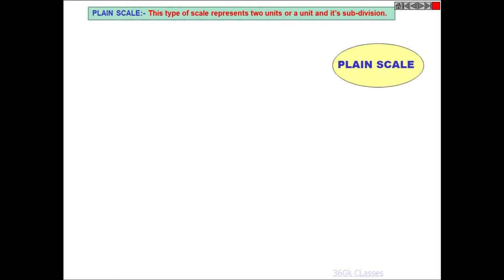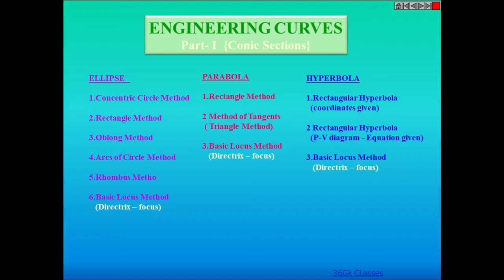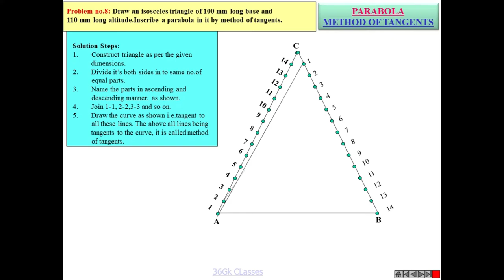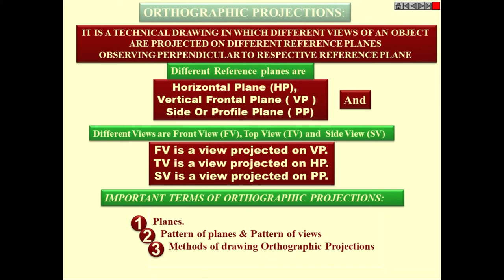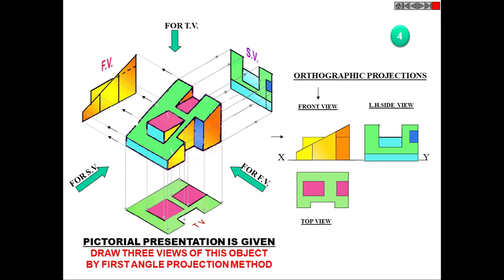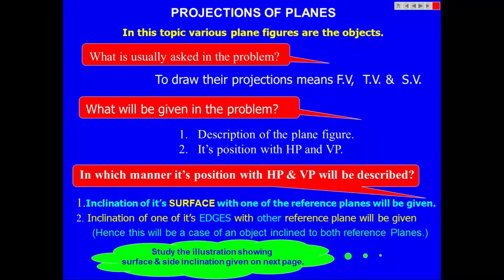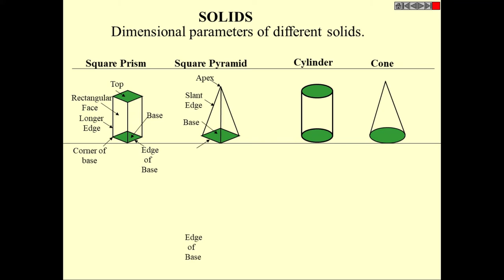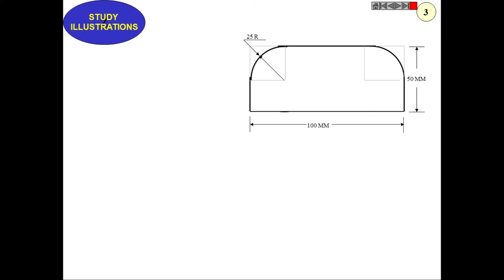Engineering Drawing |ITI Principal(Technical) |CGPSC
Comment pe likh sakte ho join karna hai  to

Subject :
Engineering Drawing  : 50 Marks

Admission Open For CGPSC ITI Principal/Assistant Director/Placement Officer (Technical Department)
Total No. Post:- 48
Minimum Qualifications:- Diploma/B.E/B. Tech
Classes: Online Mode (Live class)
Lenguage -Hinglish
#100 % Course Coverage
Time Flexibility
Doubt Session After Class
Teaching through PPT /Digital board (Tab)
Teaching Experience 7 Year
Course Fees : 2000/- (First 30)
Course Fees : 2500/-(Others)